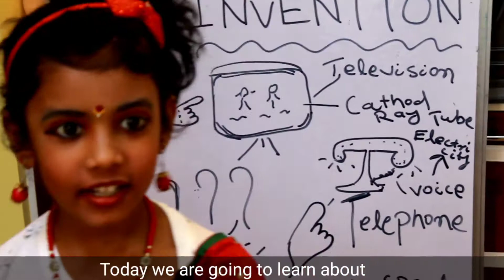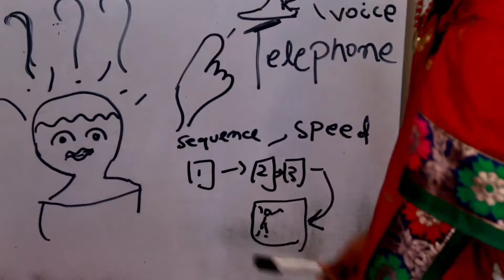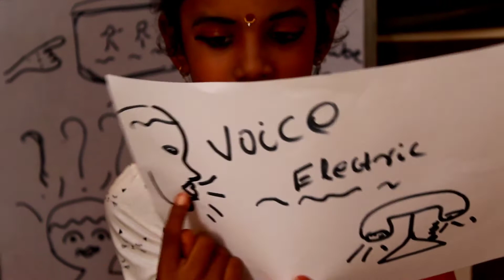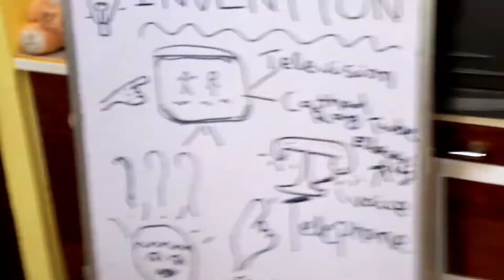Learn invention part -1||Teacher role play by Prasiddhi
Prasiddhi roll plays as a teacher and explaining about invention that changed the world.